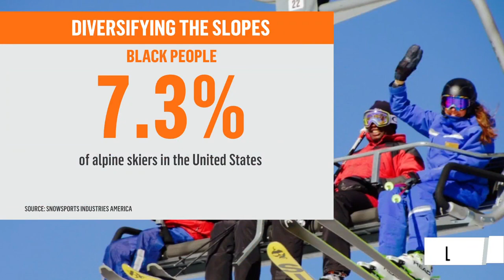Artist Depicts Black Skiers | Zerlina.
Black people make up less than 9% of skiers nationwide. Artist Joseph Lamont White depicts Black skiers in an effort to “capture black people where they are extreme minorities” and boost representation.